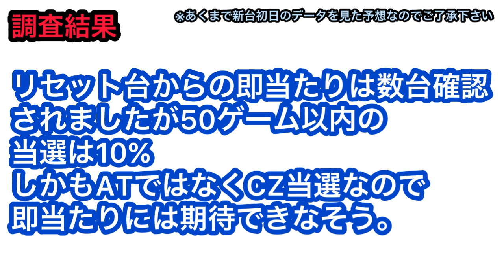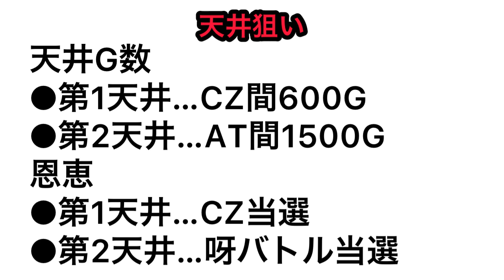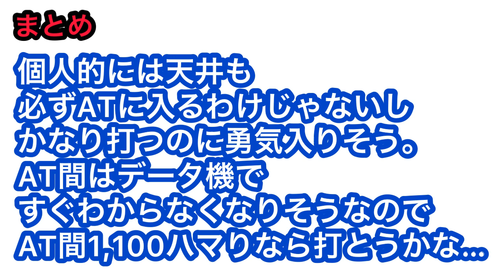【新台速報】スロット牙狼黄金騎士 高設定挙動 天井 やめ時 リセット恩恵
『SLOT牙狼 -黄金騎士-』

株ブログ
ど素人が株で勝つダメ為のブログ